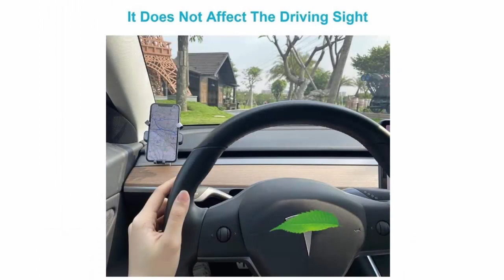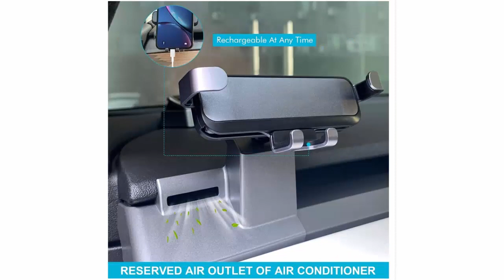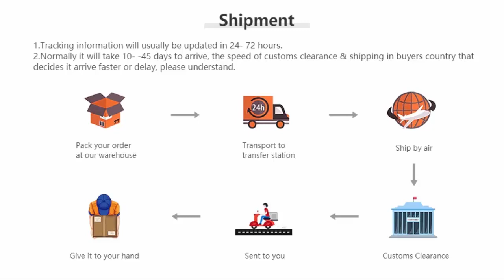Car Cell Phone Mount for Tesla Model 3 Y Fixed Clip Safety Cell Phone Holder Stand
Car Cell Phone Mount for Tesla Model 3 Y Fixed Clip Safety Cell Phone Holder Stand, Tesla Phone Mount for Screen HUD Phone Hold